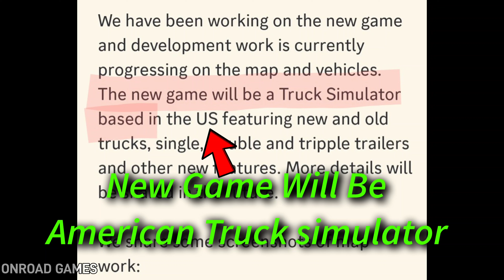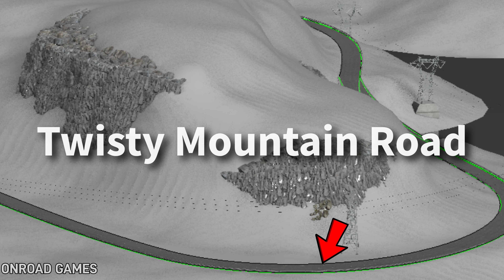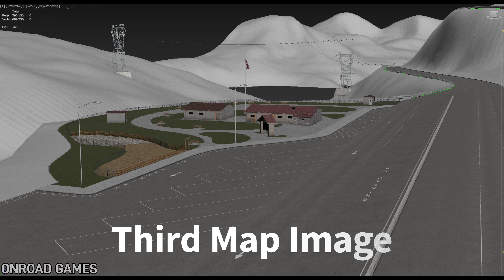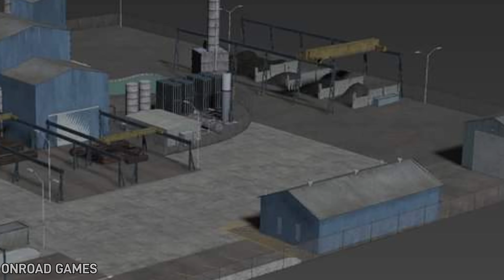🚚Truckers Of Europe 3 Friend! New Graphics and New Map!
DualCarbon's New Upcoming Game -

Game Information - We have been working on the new game and development work is currently progressing on the map and vehicles. The new game will be a Truck Simulator based in the US featuring new and old trucks, single, double and tripple trailers and other new features. More details will be shared in the future.